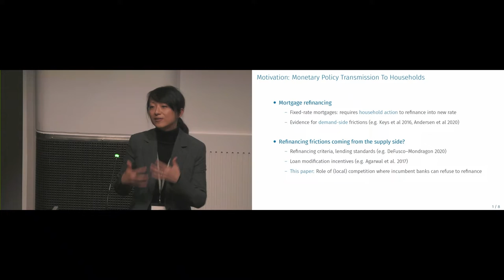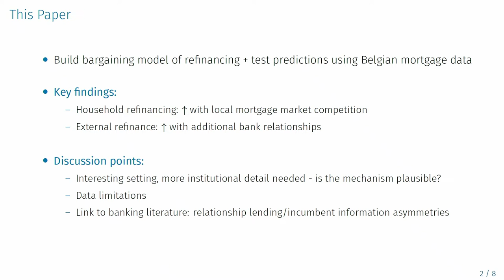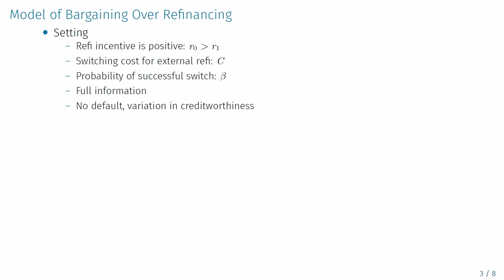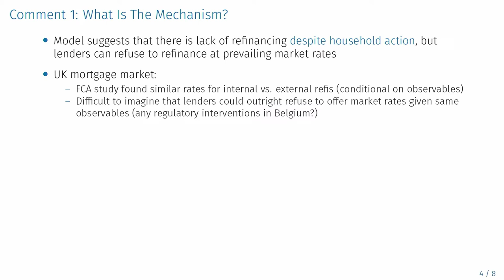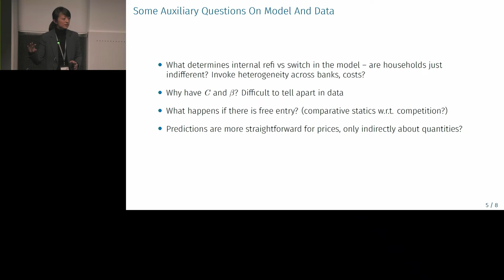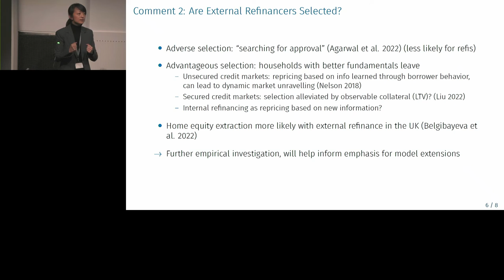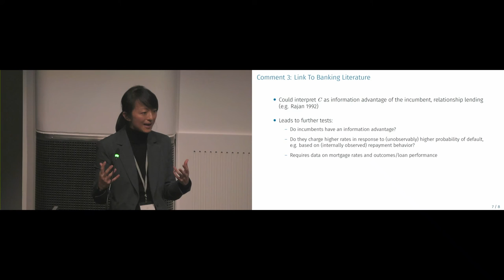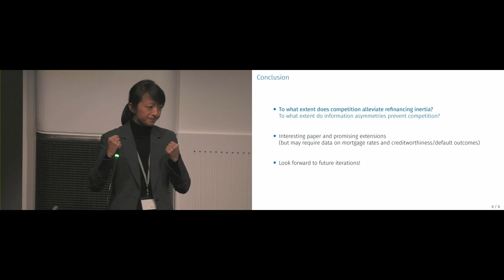Discussion: Bank competition and bargaining over refinancing